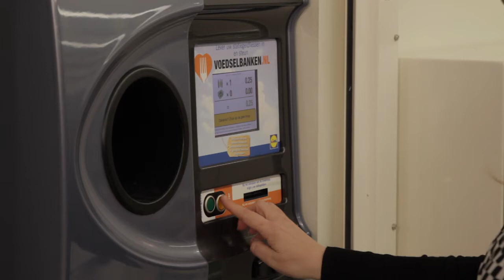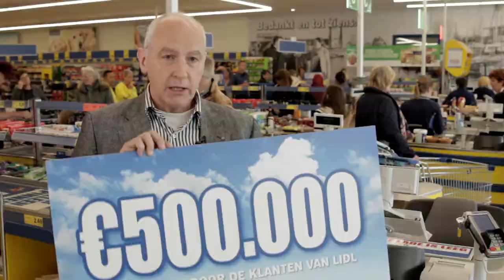Klanten Lidl doneren half miljoen aan Voedselbank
HUIZEN - Supermarktketen Lidl heeft donderdag een cheque van 500.000 euro overhandigd aan Voedselbanken Nederland. Het geld is ingezameld door de klanten van de supermarktketen. De klanten kunnen er sinds ruim een jaar voor kiezen om hun statiegeld te doneren door op de speciale donatieknop te drukken van het apparaat dat de flessen inneemt.